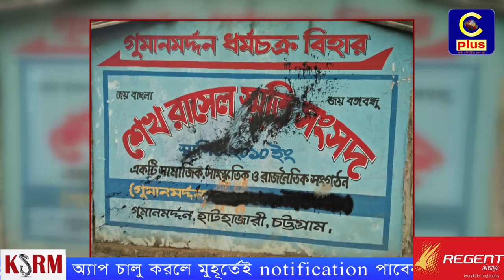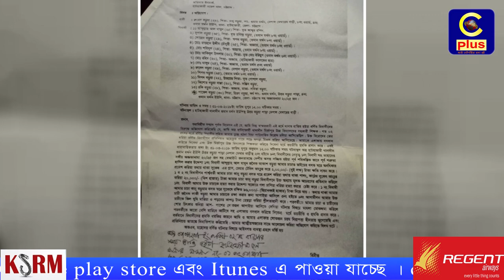হাটহাজারীতে সংখ্যালঘু বড়ুয়া পাড়ায় ছাত্রলীগ নেতার হামলা